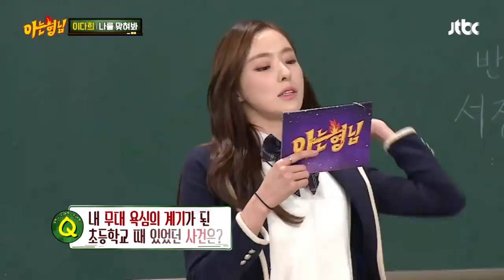Feel & Style-★ 핫 모델 현민(Hyun Min)의 알려주는 워킹법 (ft.성화) 아는 형님(Knowing bros) 112회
Feel & Style만 있다면 누구나 모델(?!)
무심한 듯 시크한 현민의 워킹법
은근히 수근의 심기를 건드릴 현민에
"성화가 들어오고 있습니다"ㅋㅋ